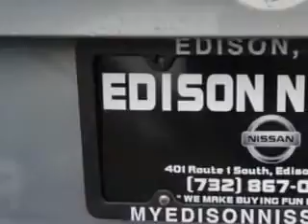2006 BMW 3 Series Edison Nissan Edison, NJ 08817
BMW Series Imagine driving this Monaco Blue Metallic Bmw 3 Series 330i 4dr Sedan, equipped with a 6 Cylinder engine and an automatic transmission with 63,227 miles.
MILES: 63,227
VIN:WBAVB33516KR75173

Edison Nissan
401 Route 1 South
Edison, New Jersey 08817